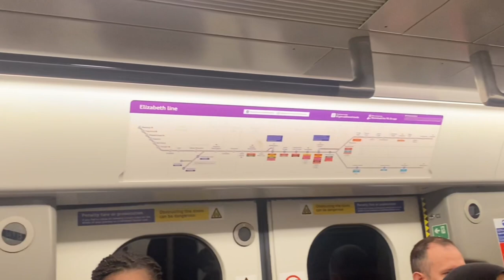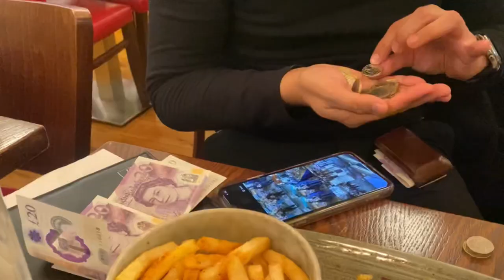London Day 1 of 2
15 Feb 2023
Winter in London